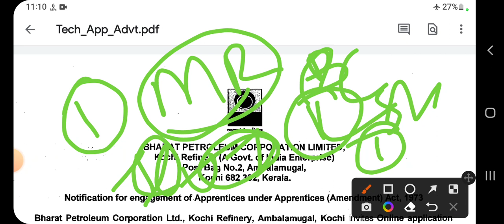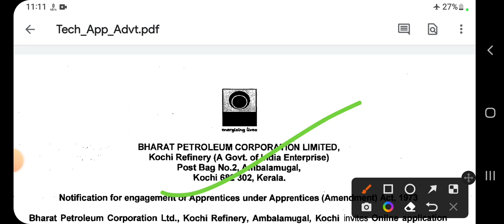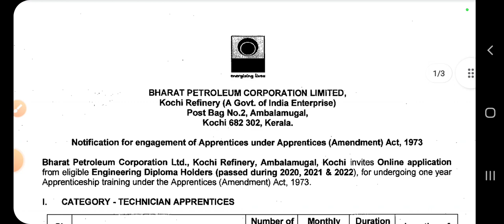BPCL Requirement Published 2022||bpcl latest update||bpcl recruitment 2022